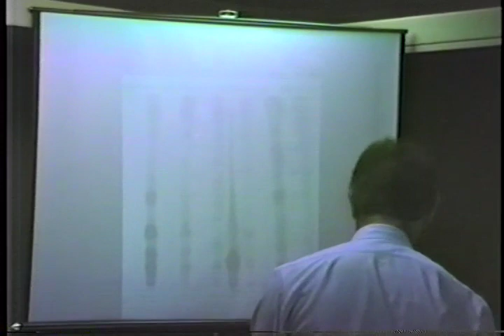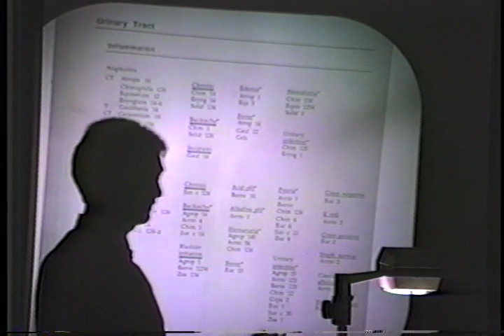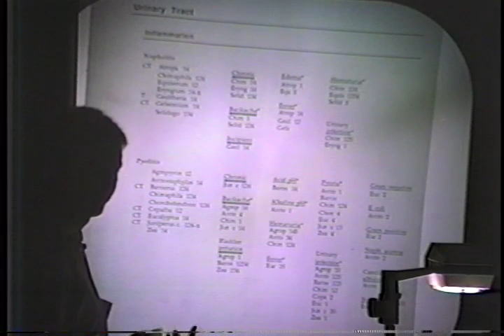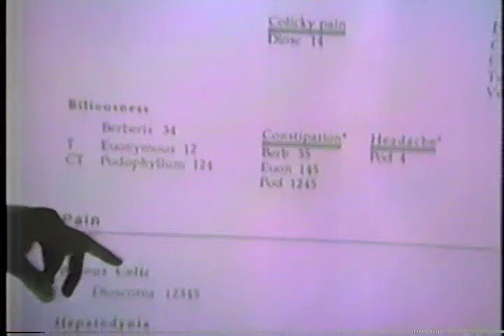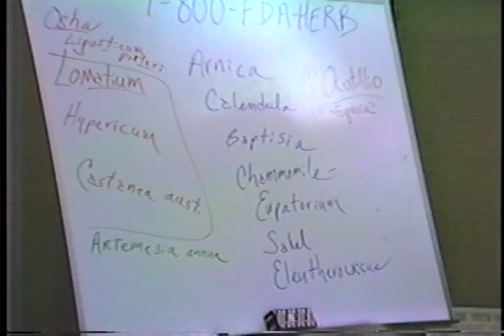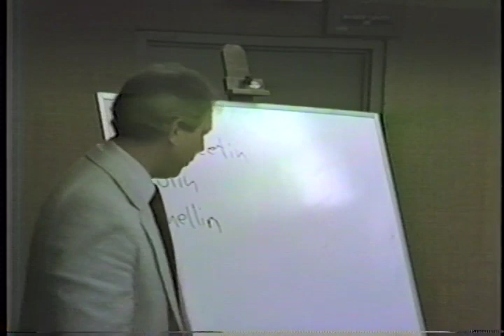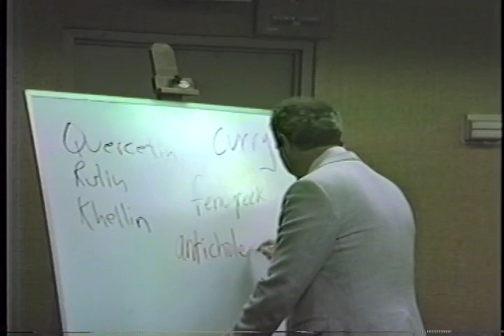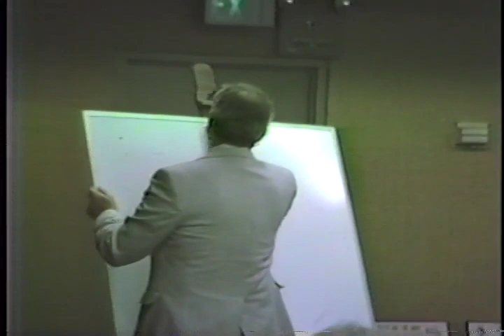1989 IABDM Conference - Dr. Ed Alstat & Dr. Daniel Mowrey - Herbs - Part 7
1989 IABDM Conference
Dr. Ed Alstat & Dr. Daniel Mowrey talk about Herbal Therapy - Part 7